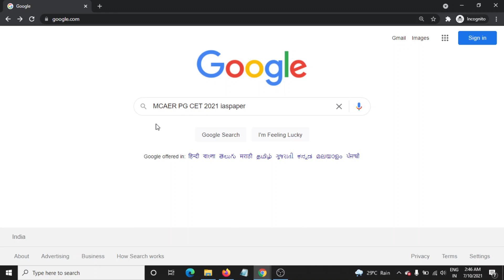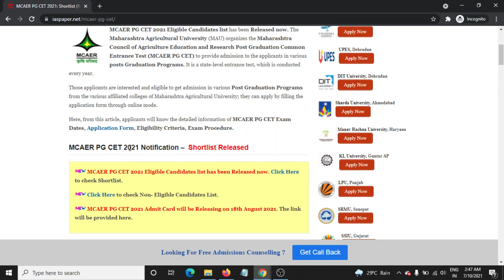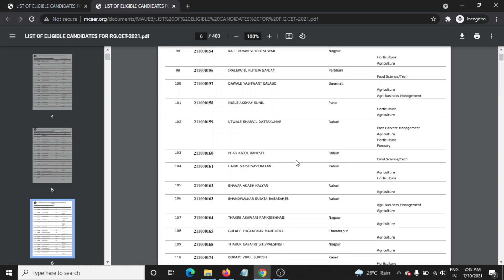MCAER PG CET 2021 Shortlist (Released) - How to Check MCAER PG CET 2021 Shortlist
MCAER PG CET 2021 Eligible Candidates list has been Released now. The Maharashtra Agricultural University (MAU) organizes the Maharashtra Council of Agriculture Education and Research Post Graduation Common Entrance Test (MCAER PG CET) to provide admission to the applicants in various posts Graduation Programs. It is a state-level entrance test, which is conducted every year.